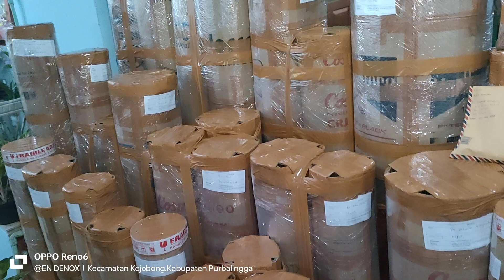Akhir Pekan Asiknya Belanja Di Griya Aglonema Denox Full Diskon